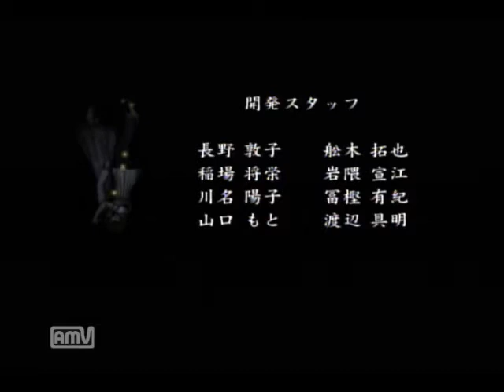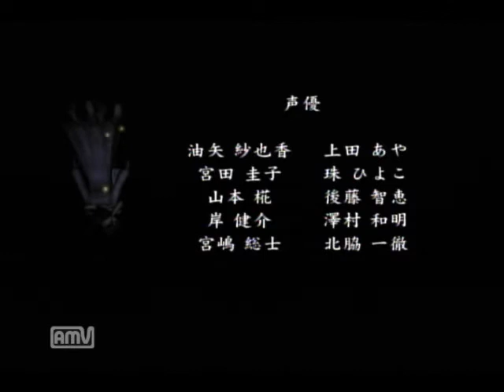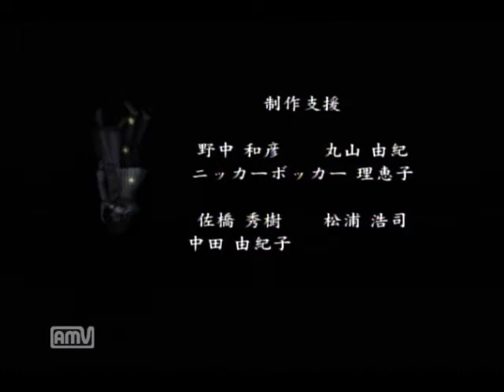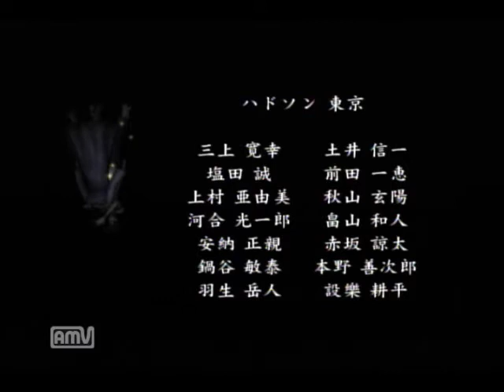【Calling~黒き着信~】ホラー好きとホラー初心者による実況プレイ【Final】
いよいよコーリング、最終回！
２人は和解することが出来るのか、、

今作も無事に実況を終えることが出来ました。
今までご視聴下さった皆様、本当に有難う御座います。
次回の実況は既に決まっており、２つのゲームを同時進行する予定でいます。
同時進行ということで、ひとつひとつの進行が遅くなるかとは思いますが、そこはどうかご了承下さい。

リクエスト、質問はいつでも受け付けておりますので、気軽にどうぞ！